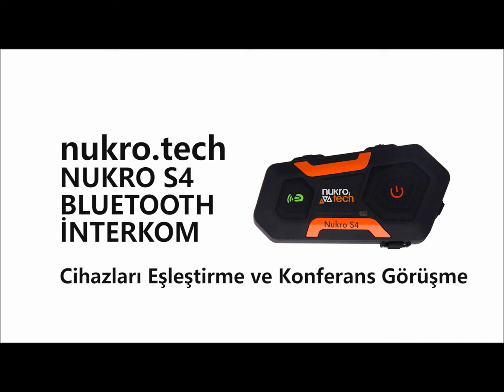Nukrotech Nukro S4 İnterkom Eşleştirme ve Konferans Görüşme